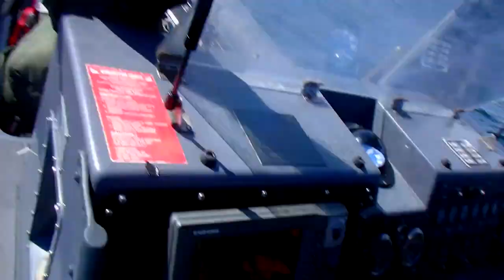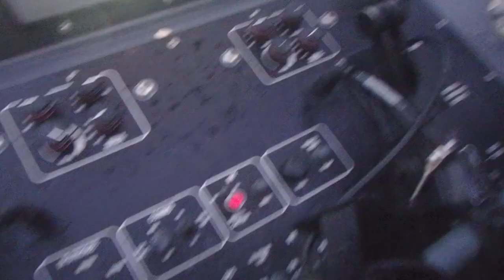Oil Rig Assault Training with Recon Marines and Navy ACU-1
Oil platform training with Recon Marines and Navy Sailors from Assault Craft Unit One off the coast of California.